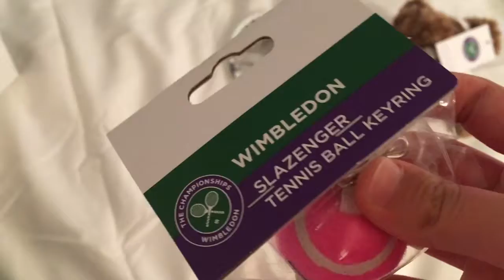London Vlog 8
Ich habe Wimbledon besucht und wieder tolle Dinge gesehen und erlebt. Mein Highlight war es, Novak Djokovic und Rafael Nadal im Centre Court zu sehen. Eine so schöne Erinnerung. Oh, ich verrate wieder zuviel. Schaut euch das Video an. Viel Spaß dabei.